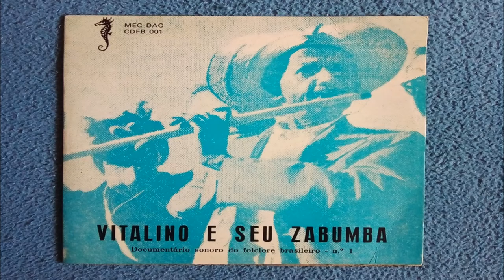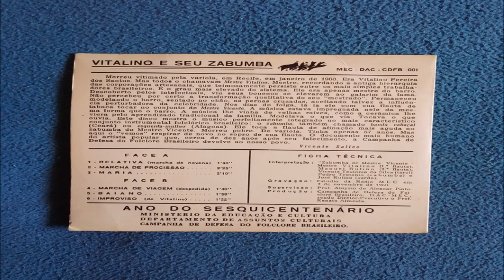Zabumba De Mestre Vicente ‎– Vitalino E Seu Zabumba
Selo:Ministério Da Educação E Cultura ‎– MEC-DAC-CDFB-001
Série:Documentário Sonoro Do Folclore Brasileiro – N.º 1
Formato:Vinyl, 7", 33 ⅓ RPM
País:Brazil
Lançado:1972
Genre:Latin, Folk, World, & Country
Estilo:

A1 Relativa
A2 Marcha De Procissão
A3 Maria
B1 Marcha De Viagem
B2 Baiano
B3 Improviso